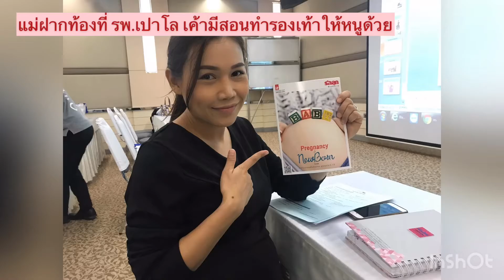บันทึกคุณแม่ : ep.01 เมื่อน้องสิตามาเกิด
บันทึกความทรงจำ ช่วงชีวิตต่างๆของคนเป็นคุณแม่